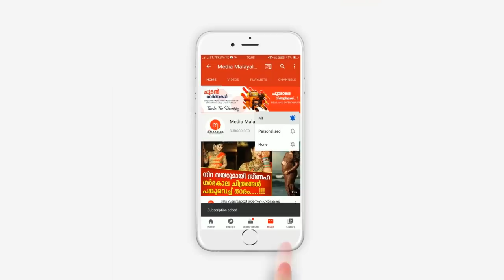സംഭവം കണ്ട് തലയിൽ കൈവച്ച് ജീവനക്കാർ, റോഡുപണിക്ക് വന്ന ഭായിമാർ KSEBക്ക് കൊടുത്ത് മുട്ടൻ പണി